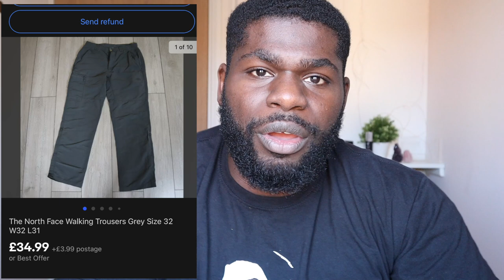£900 Payout on Ebay This Week. Whats Selling Right Now.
My Ebay Store